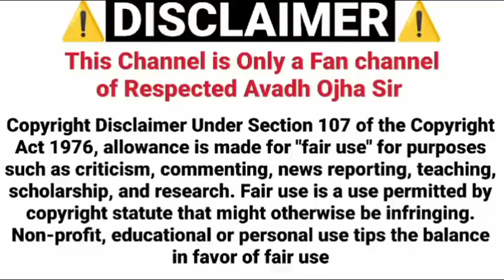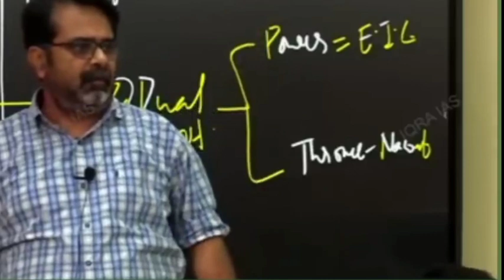Padane 📑 ka nya tarika ojha sir // @rayavadhojha motivation @Joinparth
Any doubt or any questions you have. tgen you freely ask in comment box